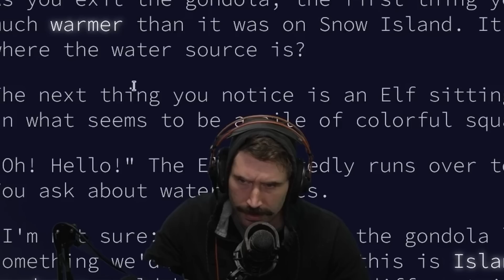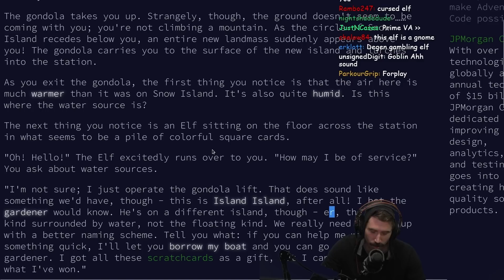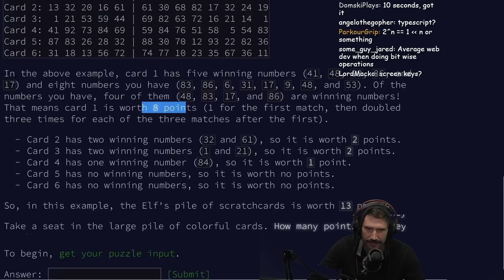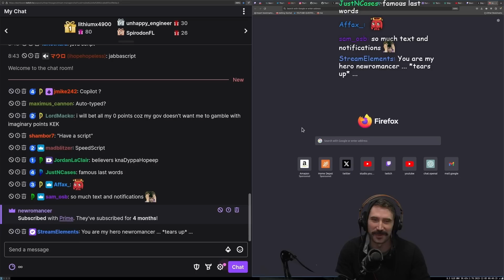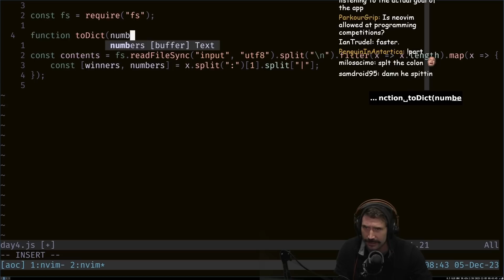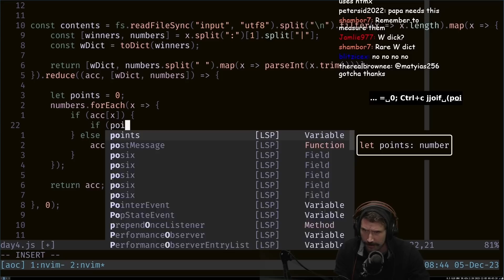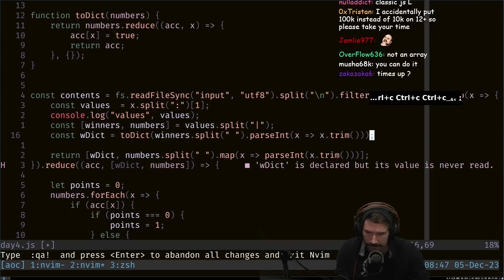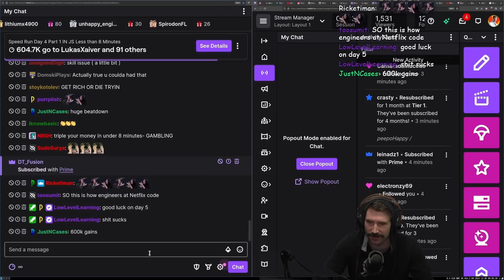Speed Run: Advent Of Code Day 4 Part 1